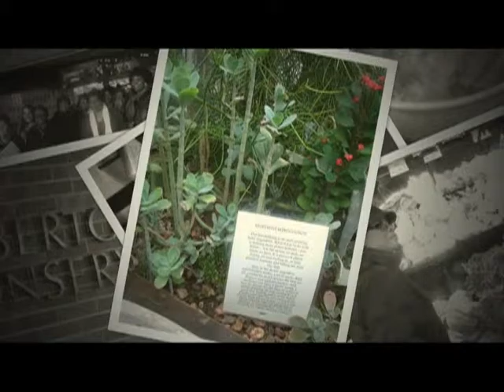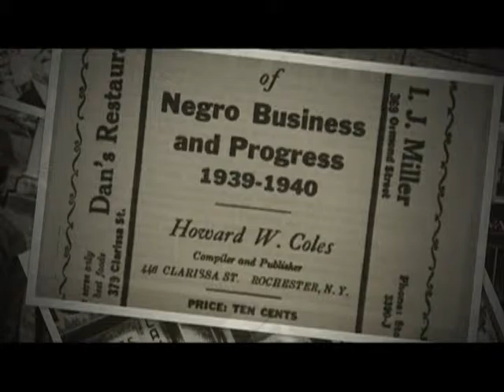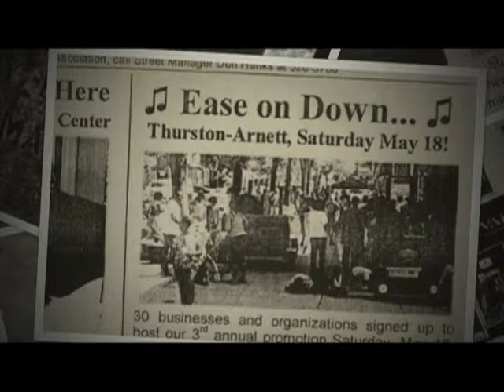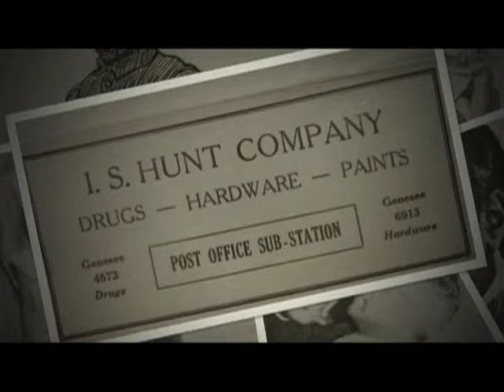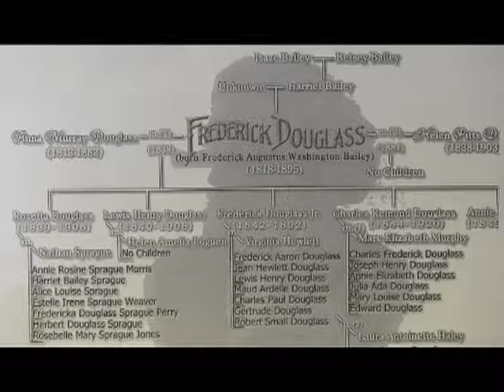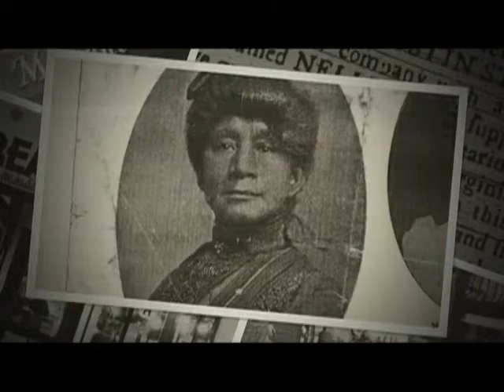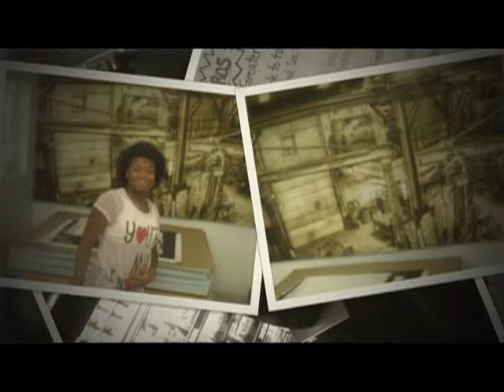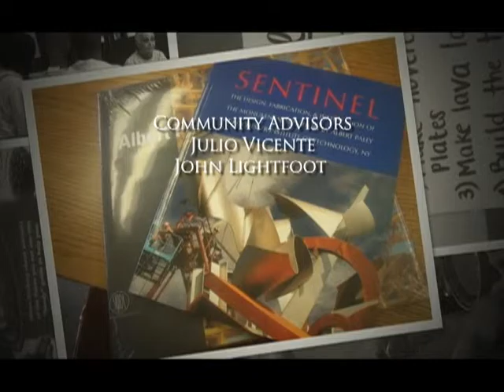Voice of the Citizens of the 19th Ward in Rochester, NY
Voice of the Citizens Photo Story is a television program featuring a series of photographs, interviews and discussions with people in the Southwest Quadrant of Rochester better known as the 19th Ward. They discuss the rich history of the community including famous residents and businesses that have exemplified the heritage of one of Rochester's oldest neighborhood. Recorded October 2014.

This is an archival presentation intended for future generations and historians.

By Award Winning Producer/Director/Videographer/Editor
Richard J. McCollough, M.Ed.

Background
Mayor Thomas S. Richards and Police Chief James M. Sheppard conducted a series of “Voice of the Citizen” – Seeking Solutions to Violence community forums from December 2012 through February 2013 in which citizens played an active role in helping to develop a comprehensive strategy to reduce violence. Citizens discussed the issue of violence under four broad categories: Open-air drug sales and gate houses; Gangs, guns and the culture of violence; Bullying and truancy; and House parties. Crime prevention officers were available for breakout sessions for each of these topics and City staff acted as facilitators. The final report outlines steps the City will take as a result of citizen input received during the forums.